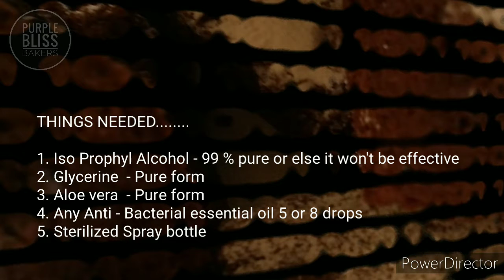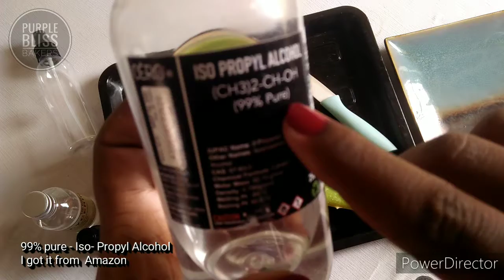Homemade Hand Sanitizer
Ingredients

1. 99% Iso- Propyl Alcohol- 1/2 Cup
2. Pure Aloevera - 1/4 Cup
3. Pure Glycerine-1/2 Cap
4. Rosemary essential oil- 5 to 8 drops
5. Sterilized spray bottle

Consult your physician before using

 Music Credit - Music for video library

Camera & Editing - Poongothai